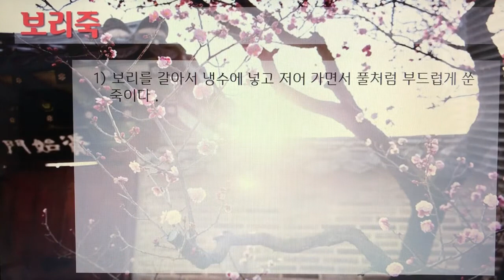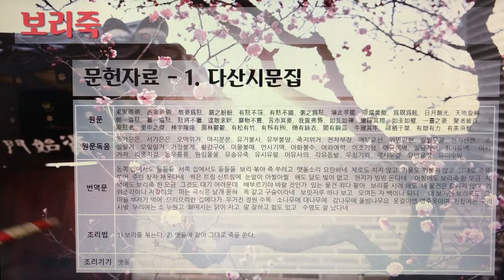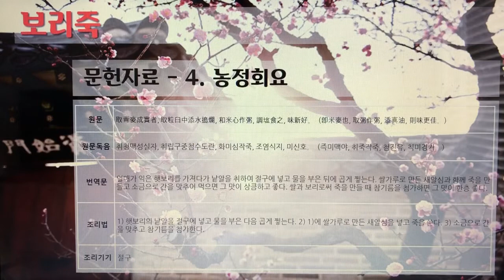[촬영] 한국의 전통죽(Korea Traditional Porridge) - 95. 보리죽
1개 레시피를 1개 영상으로 만들었습니다.